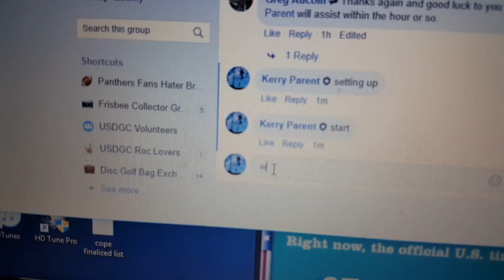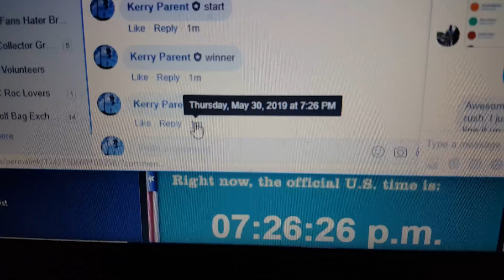Greg A choices 5-30-19